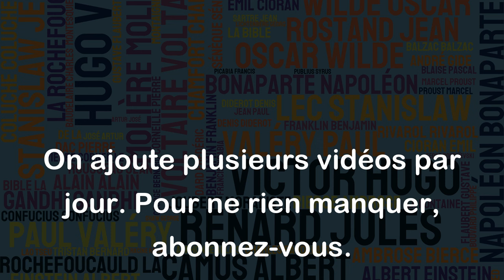Le temps n'est pas maître de notre destin, il n'en est que le comptable. - Grégoire Lacroix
Cette citation de Grégoire Lacroix exprime l'idée que le temps n'a pas un pouvoir absolu sur notre vie et notre destin. Nous sommes les maîtres de notre propre destin et le temps n'est que le comptable de nos actions et de nos choix. En d'autres termes, notre destin est façonné par nos décisions et nos actions, plutôt que par le temps lui-même. Cette citation encourage donc à prendre le contrôle de sa vie et à agir de manière proactive pour façonner son propre destin.